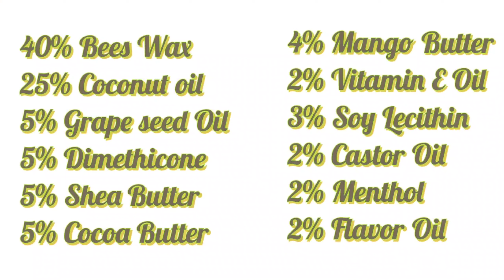DIY Lip Balm